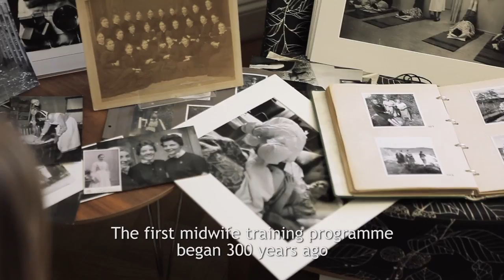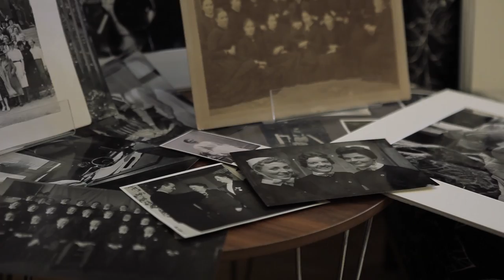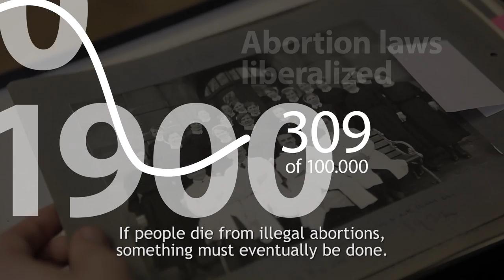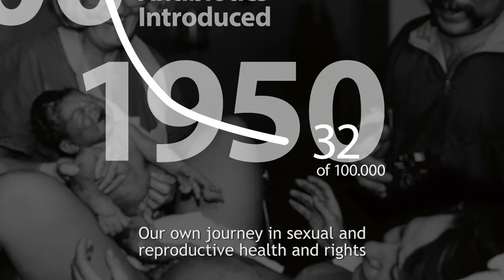Every Generation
Every Generation has its challenges ...

23-25 April 400 parliamentarians, ministers and representatives of civil society are gathering in Stockholm for IPCI 2014, an international parliamentarians' conference on sexual and reproductive health and rights (SRHR).